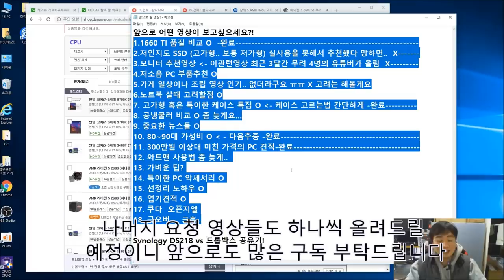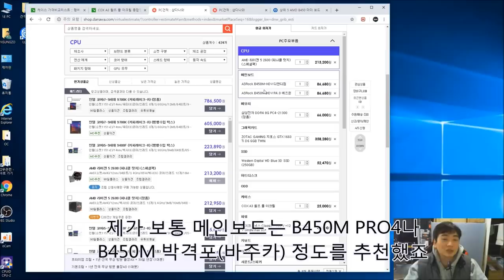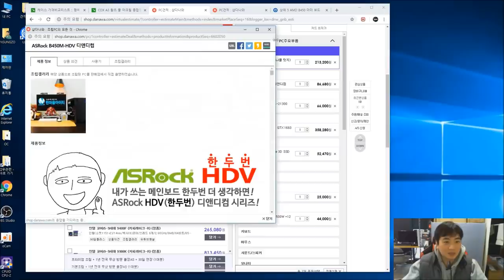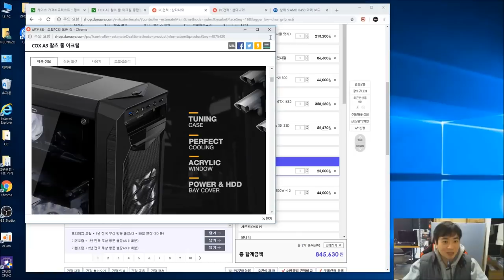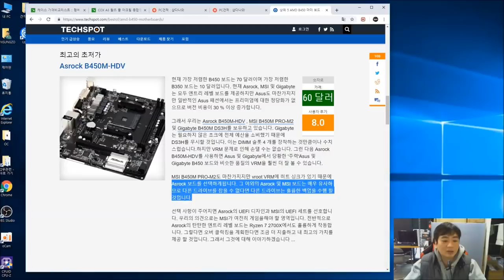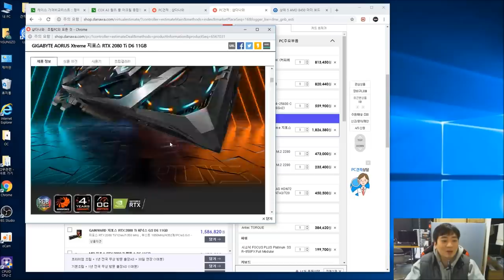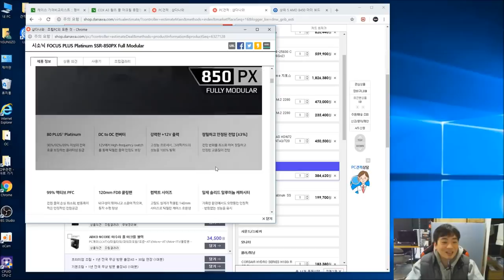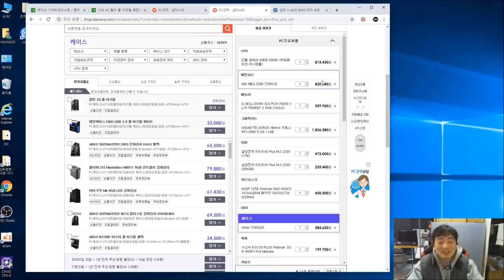1660 TI 를 이용한 가성비 견적! (그리고 정신나간 무제한견적) - 신성조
80만원대 가성비견적요청이 많아서 올려봅니다 (AMD)
90만원대 견적 뽑는 방법도 포함 (인텔)
재미로 보실 무제한 견적도.. -_-) 보너스 영상으로